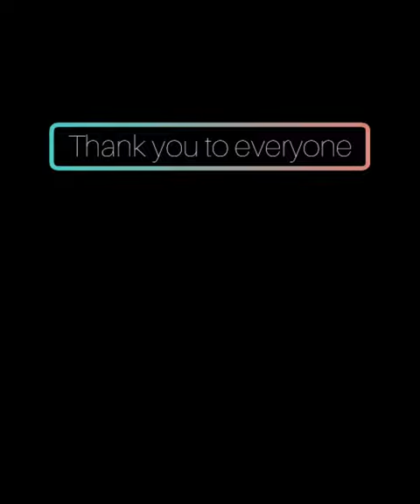The Foolish Donkey/Moral Stories for teenagers/Read listening Exercise/ Learn English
In this vedio I want to show you a short moral story. It teach a good lesson to tricker. There are many honest and poor man who tracked by others . This vedio will help them . please follow this moral of the story you can get help from it.

 The Foolish Donkey was wanted to trick with the salt selle. But the honest seller was understood his trick .so he taught a good lesson the donkey. The donkey was understood his foolishness.  There are many people like the donkey lives around us .we have to stay carefully from them. Because They can do everything. They are very harmful for us.

 In this story the salt seller taught a good lesson to the donkey .it will be helpful for all persons like the salt seller.

 English is an international language . we can practice it by listening and reading English . we can practice English by Listening English story.
please guy's see my vedio till the last .

vedio credit
voice.           : Arpa banik
vedio editor: puja banik
sound.         : Autumn